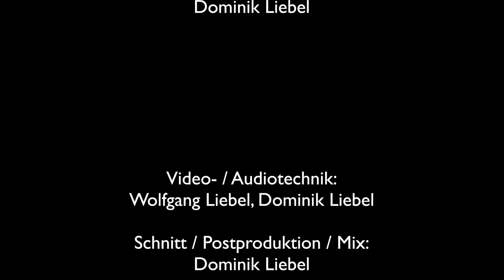Wiegleb groovt, Teil 2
Live-Mitschnitt vom 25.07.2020, St. Gumbertus, Ansbach,
Wiegleb-Orgel: Dekanatskantor Carl Friedrich Meyer
Drums: Dominik Liebel